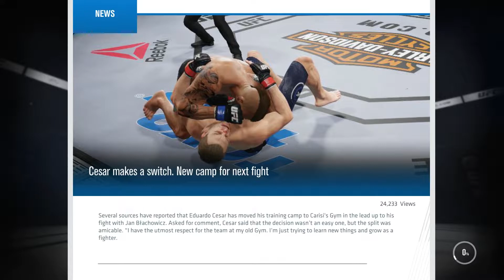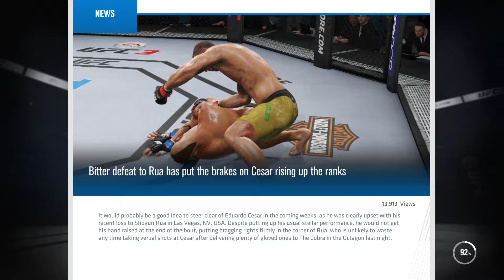UFC 3 Legendary Career! - Tough Fights! First Loss?!?! - Ep.5